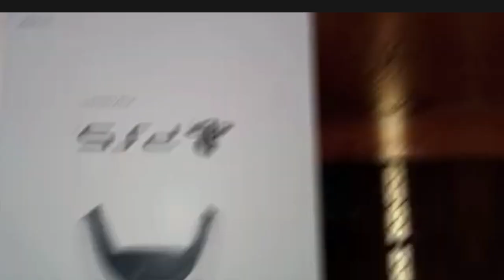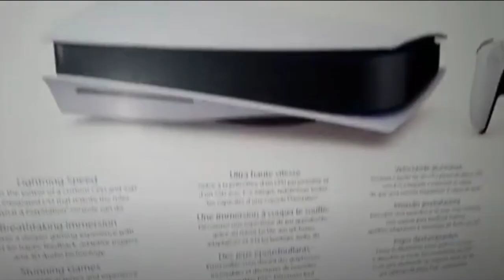Real Werewolf Pictures Found? Werewolf Reacts to Pictures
Thanks to those buying me a coffee.  It keeps me awake.

Also, Werewolf the Podcast can be found at all good podcasting sites and shit ones too.

Google podcasts